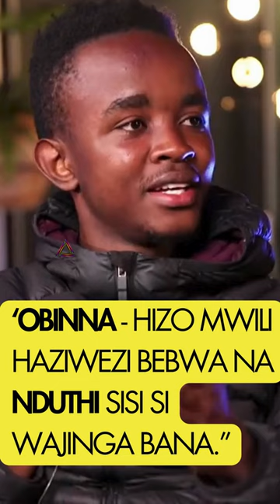‘OBINNA - hizo mwili haziwezi bebwa na nduthi sisi si wajinga bana ”